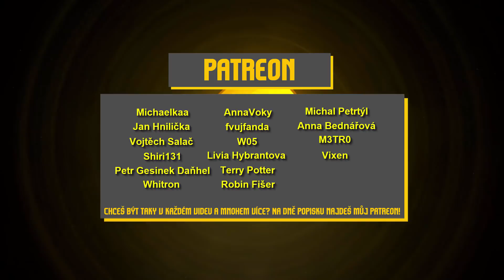⚔️ ROMEO, JULIE A VÁLKA 🔥 🚀 E11 Kyselé Spore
Trošku veršů neuškodí, nepřítele tím nezabijeme, ale alespoň bude koukat! Dáme 1000👍?

Láďa Matějů
Michaelkaa
Jan Hnilička
Vojtěch Salač
Shiri131
Petr Gesinek Daňhel
Terka02
Lucie Pecková
Whitron
AnnaVoky
Bluecat201
Fvujfanda
Livia Hybrantova
CandleCZ
Petr Gurecký
Richard Perkner
Terry Potter
Robin Fišer
Michal Petrtýl
TenAydam
Anna Bednářová
W05
M3TR0
Vixen